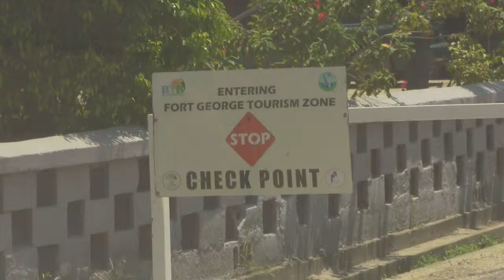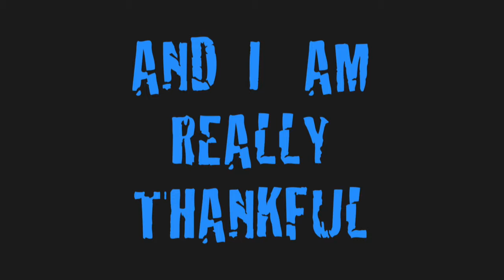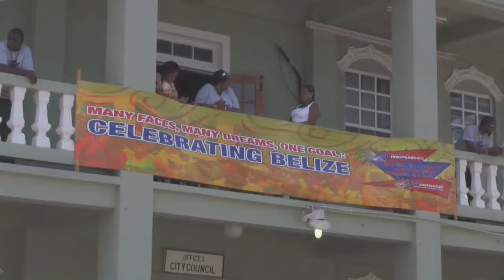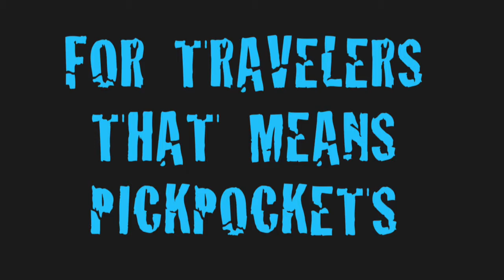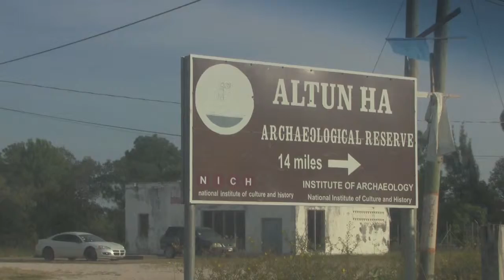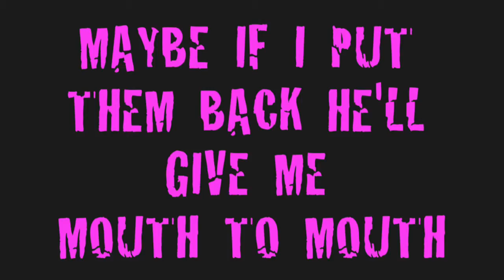The Peregrine Dame® with Rachel Parsons Season 1 Episode 1 Belize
Proving that traveling solo doesn't have to be so scary, this is Belize. From Mayan ruins to Caye Caulker, host Rachel Parsons explores the tiny Central American country solo, meeting new friends along the way.